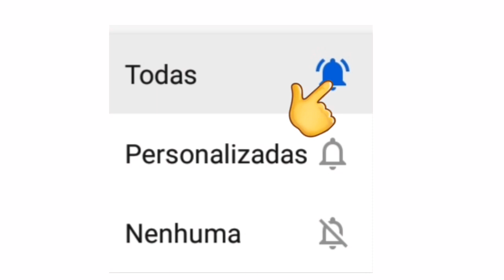LIVES DE HOJE QUINTA FEIRA 19/11 - LIVES AO VIVO AGORA | LIVE AO VIVO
Lives de Hoje Quinta feira 18/11

Live 19 de Novembro

Najara Turetta live ao vivo

✅ Links - lives de hoje (YouTube): ✔ 10h30 Live de hoje - Gustavo Mioto

✅ (Outras plataformas):

✔ 20h00 Live de hoje - Oswaldo Montenegro - Instragram - (Live ao vivo)

Maryzelia live ao vivo

Oswaldo Montenegro live ao vivo

Narjara Turetta live ao vivo